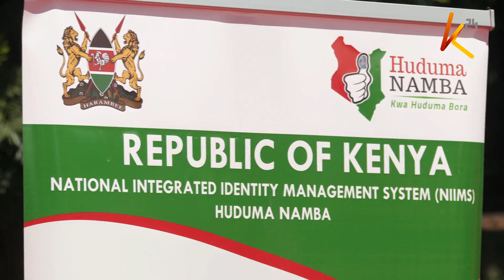Huduma Namba kusambazwa: Wakenya kupokea kadi maalumshughuli kuanza Disemba Mosi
Wakenya sasa kuanza kutumia kadi za huduma namba badala ya vitambulisho ambavyo vimepaniwa kungoa nanga Disemba Mosi.